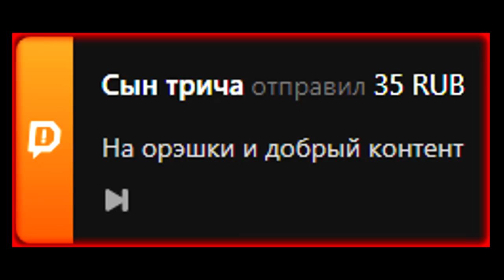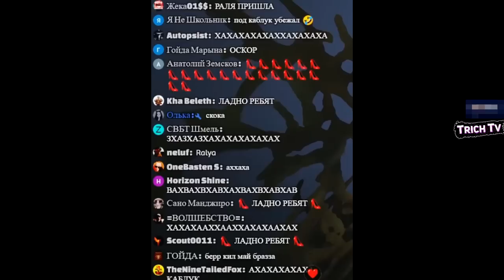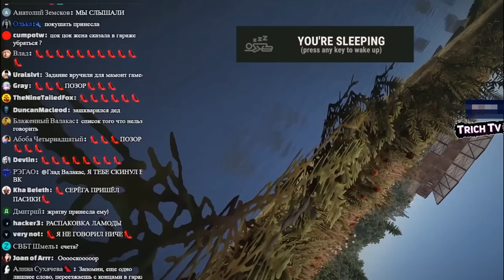Жена поставила каблука на место I Ралинка попустила Валакаса